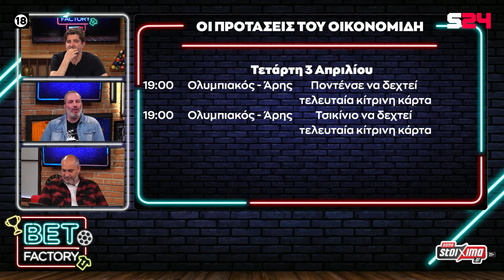Τι περιμένουμε να δούμε στα back to back ντέρμπι της ΑΕΚ| IN the ZONE